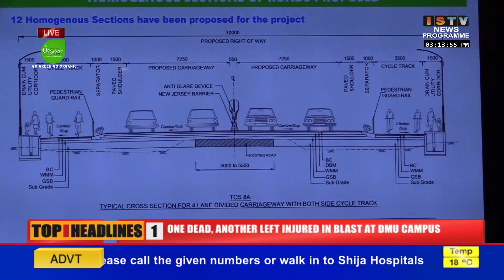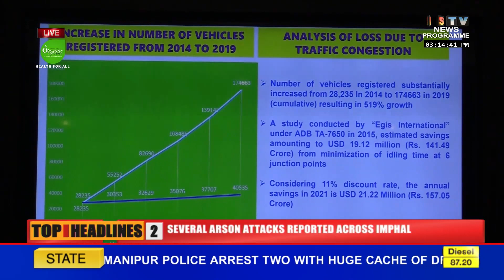Km. 51 sangba Ring Road tha 28 gi manungda loisinnaba pandam thamli: Y. Joykumar.